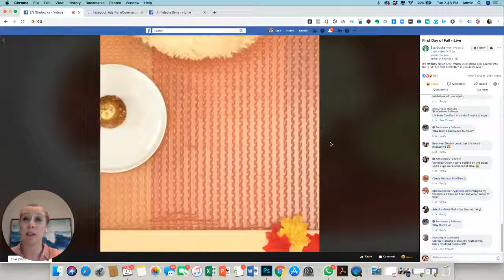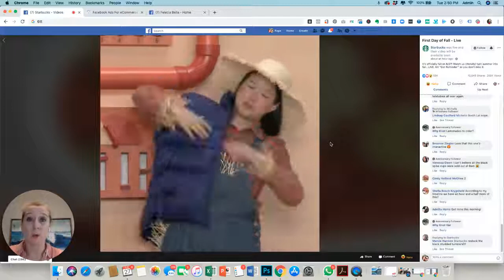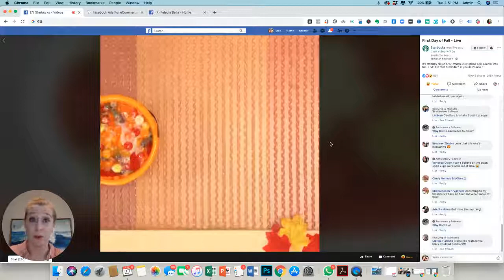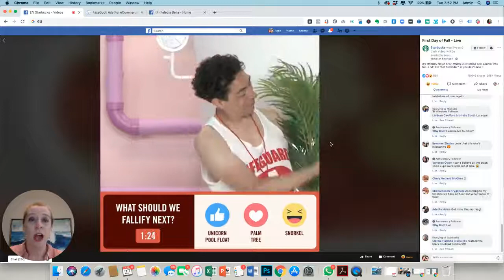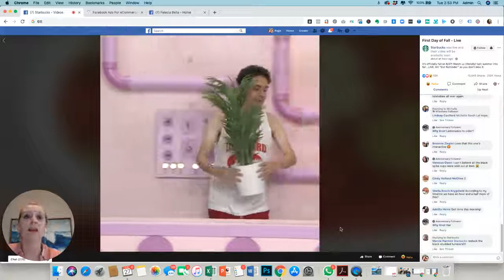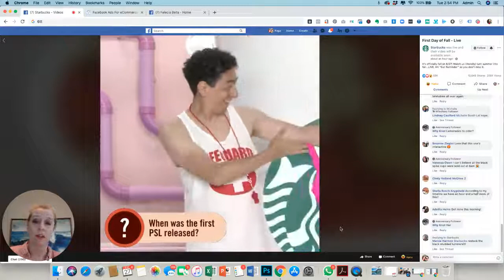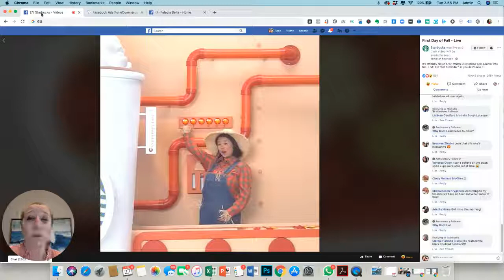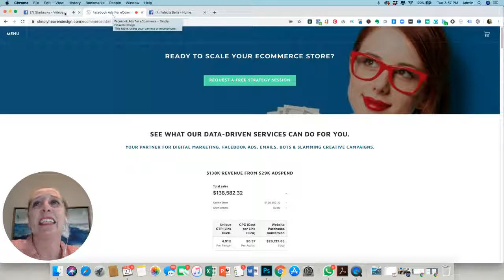3 Ways to Use Livestreams For Your eCommerce Brand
Need help with your marketing social media or Facebook / Instagram Ads?
Apply for a strategy session

Description:

The ride to the 2019 finish line is in sight...But a question remains: How can you capitalize on strategies right now to build towards your quarterly and annual revenue goals?

We're helping our clients get their businesses in optimum shape for BFCM (Black Friday Cyber Monday) by overhauling their Facebook & Instagram Ads, email sequences and landing pages so that they get a massive return on investment this holiday.

On August 27, Starbucks announced its fall line of drinks - Today, we break down how you can apply a similar strategy to stand out from the competition, create new audiences online, and turn these audiences into customers and repeat buyers in 3Q, 4Q, 2020 and beyond...

Watch the video and read this post to find:
3 reasons why you should implement this strategy now
2 examples of eCom brands (with or without brick and mortars)
Several guidelines to make livestreams work for your business or brand

This will also help you prepare for BFCM by creating warm audiences prior to the sale season. Don't wait until the last minute: Most brands are developing their creative content now so that they can launch campaigns as early as October 15.

Need help with your marketing or Facebook ads? Apply for a strategy session